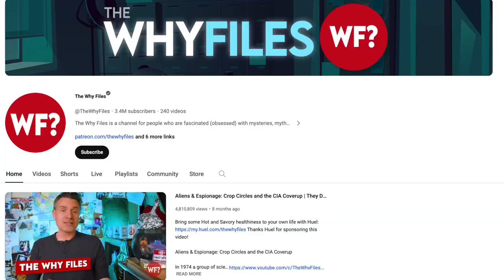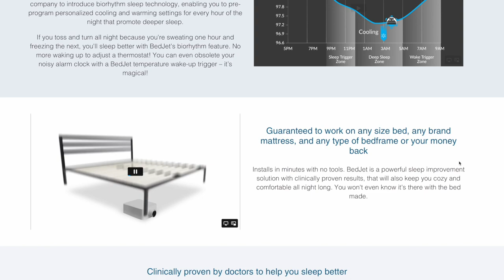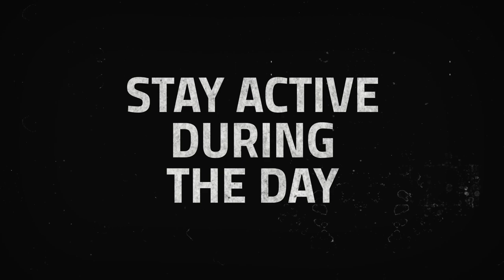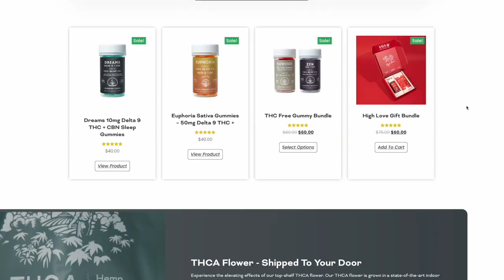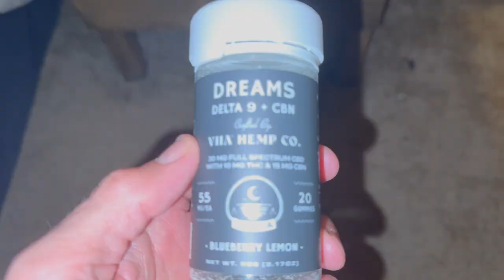Improve Sleep Quality: Top 5 Tips for Men Over 50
In this video, we'll share the top 5 tips for men over 50 to improve their sleep quality. From creating a comfortable sleep environment to maintaining a consistent sleep schedule, these tips will help you get a better night's rest and wake up feeling refreshed and rejuvenated. Say goodbye to restless nights and hello to quality sleep with these helpful tips!

These brands have been tested over long term use in our gym spaces and are highly recommended.